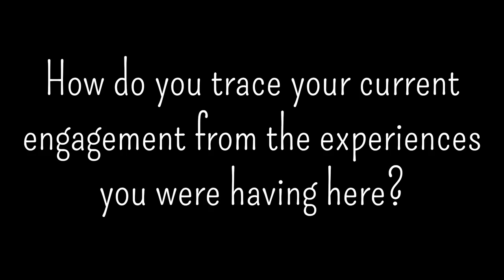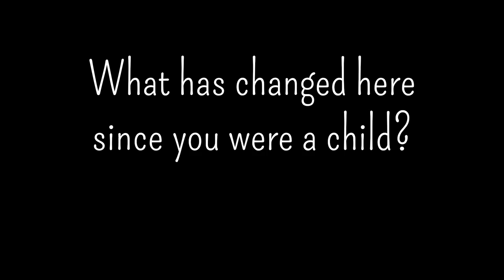May Sam visits Lhumlhumuluts'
This video is about May Sam revisiting Lhumlhumuluts' (cc) music credit Kai Engel . This video is part of a research project called (Re)placing ourselves in nature which has a corresponding website.  Please check it out and upload a story or movie about your place